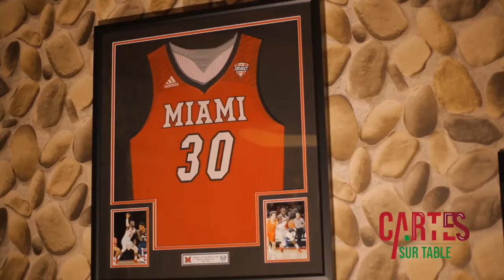Carte sur Table avec Abdoulaye harouna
Le troisième numéro de votre émission CarteSurTable avec notre invité Abdoulaye Harouna a.k.a Samedi, basketteur professionnel, qui nous parlera des conditions du sport au Niger et particulièrement celles des réalités du basketball,presenter par Abdoul karim Mouctarou .